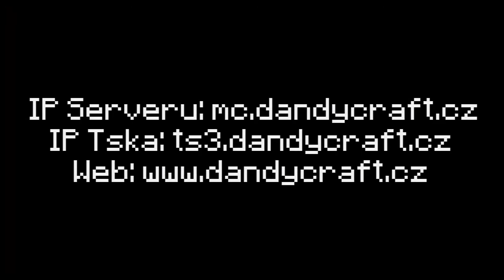Dandycraft Trailer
IP Serveru: mc.dandycraft.cz
IP Tska: ts3.dandycraft.cz